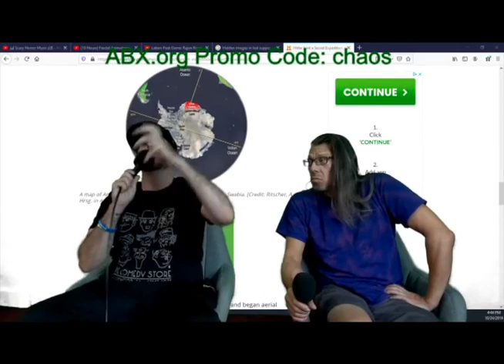My Winter in L.A. Doing Stand Up #1: What I Learned: Insight, Motivational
part one of three, I sit down and talk about all the important things I learned in Hollyweird in 2019 including advice for anyone who is looking to go to Los Angeles. I put in a bit from my appearance on "Conspiracies Now" with Sam Tripoli. Cheers!